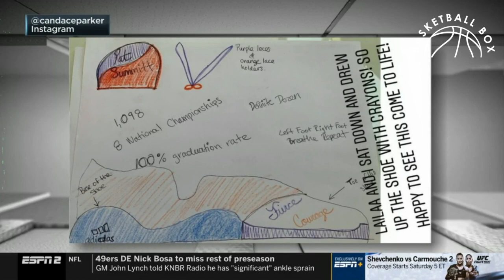[WNBA] Pat Summitt Tribute Night Highlights, August 8, 2019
WNBA Highlights on Pat Summitt Tribute Night during the game of Phoenix Mercury vs Los Angeles Sparks, August 8, 2019.